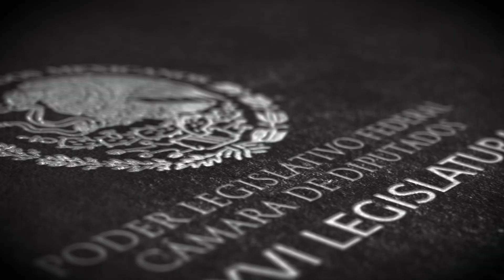Dip. Felipe Miguel Delgado Carrillo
Conoce al diputado Felipe Miguel Delgado Carrillo, integrante de la LXVI Legislatura. Descubre a qué estado representa y los temas clave que impulsará durante su gestión.